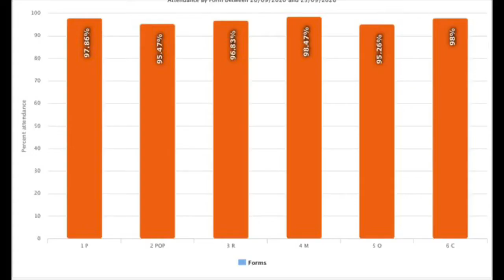Friday 25th September 2020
Celebration Assembly